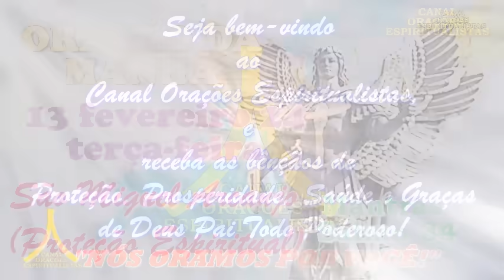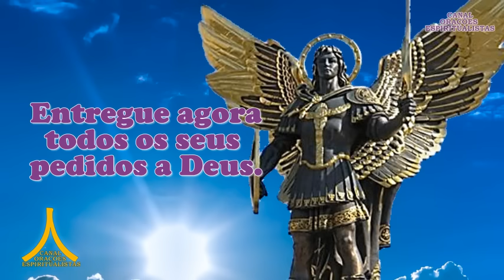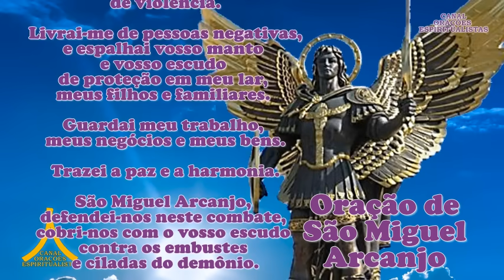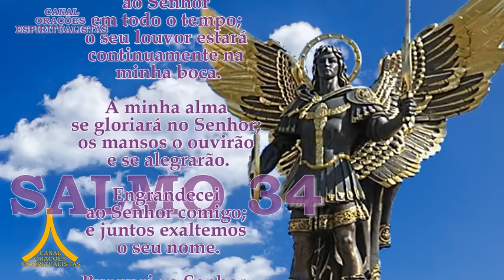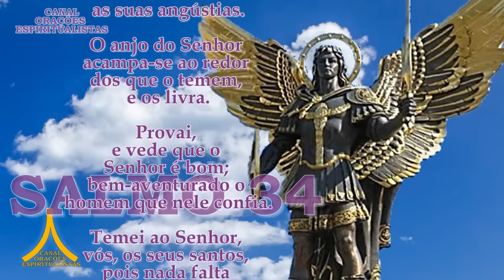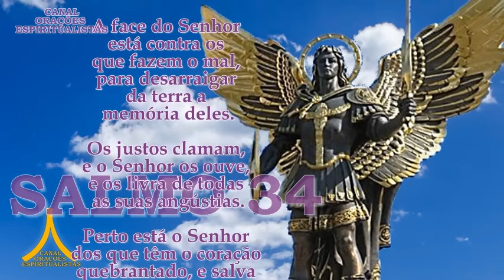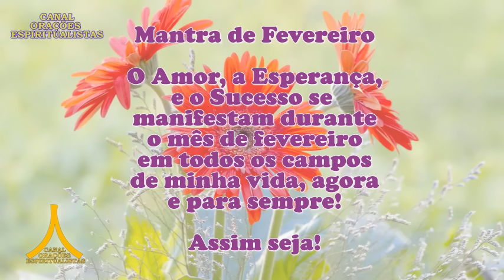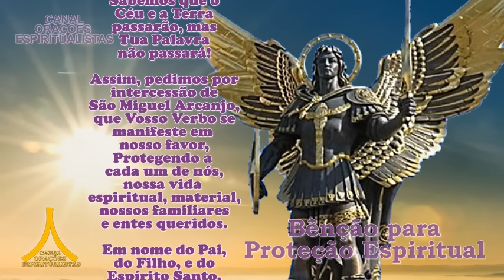Oração da Manhã e para todo dia 13 de fevereiro de 2024, São Miguel Arcanjo, Proteção Espiritual, Sa